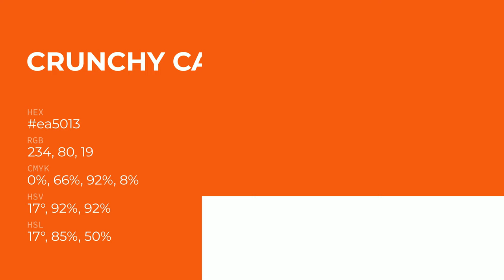Crunchy Carrot color ea5013 hex Cool Orange color ea5013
What color is Crunchy Carrot ? ea5013 hex, Cool Orange color ea5013

Hex ea5013 Color Code is also known as Crunchy Carrot color

Hex ea5013 Color code in RGB color code model is created after adding 91.76% red color, 31.37% green color and 7.45% blue color.
Hex ea5013 Color code in CMYK color (process color) code model is generated after subtraction of 0% cyan, 66% magenta, 92% yellow, 08% black.